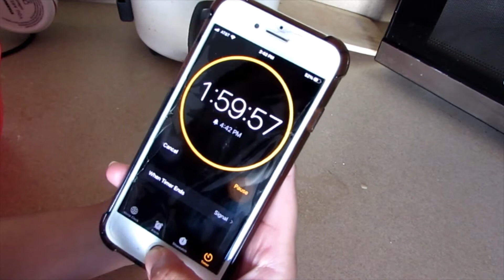First Time to make Cannoli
2 cups  flour
1/4 tsp cinnamon
3 tbsp. lard
2 tbsp. white sugar
1/4 cup sherry cooking wine

Procedure:
1. in a mixing bowl put the flour and add the lard. Using your barehand mash together with lard and flour until crumbled. add the sugar and cinnamon and pour carefully the cooking wine to combine together and lastly add the beaten egg. if it is to dry add a little bit of cooking wine. to form a ball.
2. Cover the dough with cling wrap and let it rest for 2 hours in refrigerator.
3. After 2 hours is up dived into quarter and dust with flour into a dough and roll until thin.(I just cut the oblong shape to guide and cut the dough).
4. put the dough into a cannoli tube and seal with milk.(repeat the process).
5. Meanwhile heat the pan with oil. when the oil is hot carefully add cook the cannoli shell for 2 min. Let it cool and carefully remove the cannoli shells from the cannoli tube

Filling:
Mascarpone Cheese(8 ounces)
Powder Sugar
Mini Chocolate chips
evaporate milk

1. add the all the ingredients and put into the Ziploc bag.

Pipe the filling into a cannoli shell.